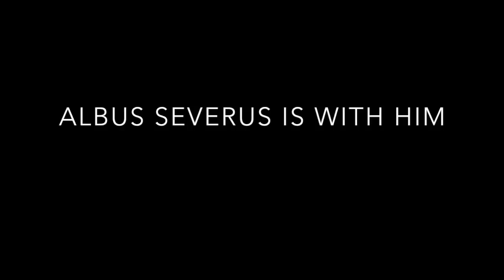Bande annonce harry potter 8